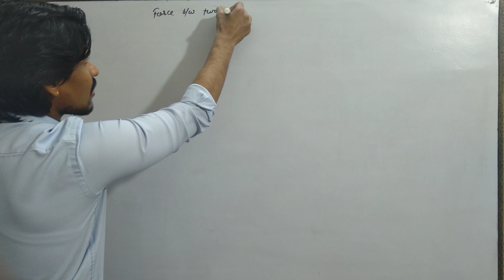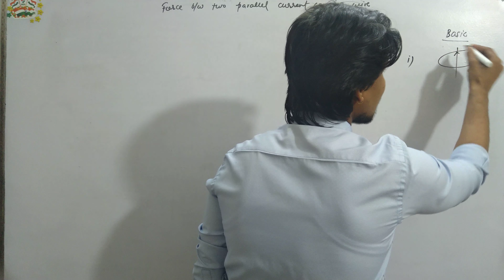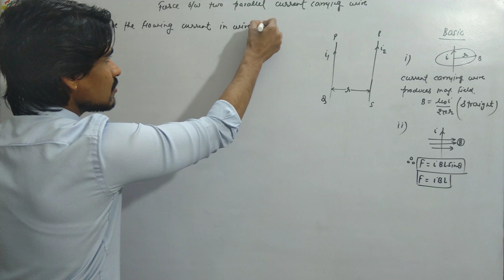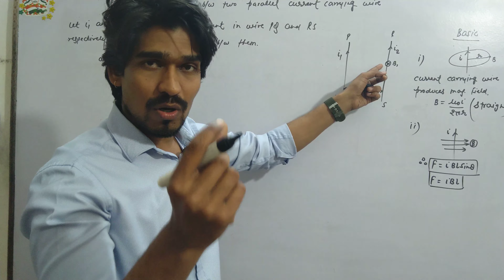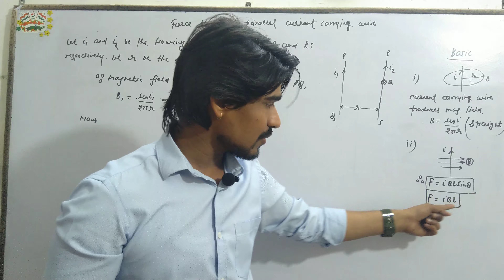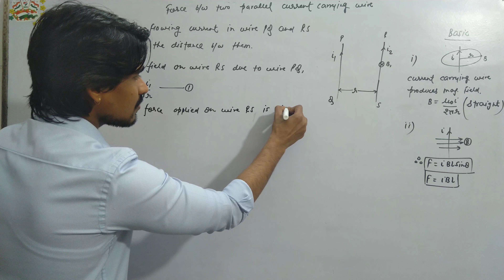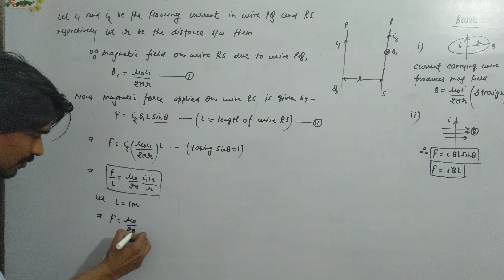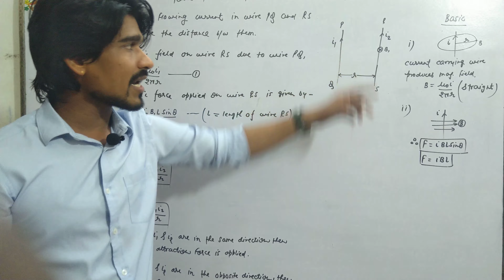Force between two parallel current carrying wire | magnetic effect of electric current | Rajeev sir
In this video, magnetic force between two parallel current carrying wire is define and derive in a very simple way.